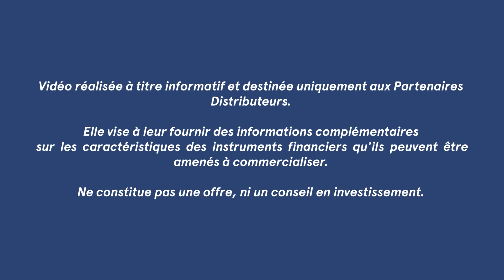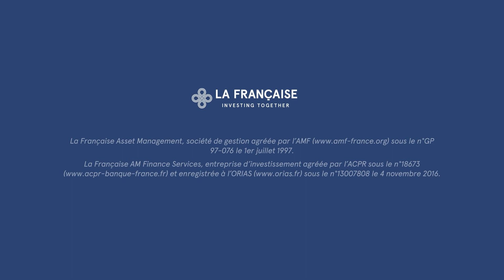📈Comment se porte le marché du Crédit ? Quels émetteurs privilégions-nous pour le mois de novembre ?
📌 Publication réservée aux investisseurs professionnels au sens de la directive MiFID II.

✅ Hormis l'effrondrement du High Yield Chinois en octobre, qui réalise l'une de ses pires performance de son histoire, le marché du crédit est resté stable.

🎙️ Dans ce contexte, Paul Gurzal, Responsable de la Gestion Crédit, dresse le bilan et vous livre ses convictions pour le mois de novembre.